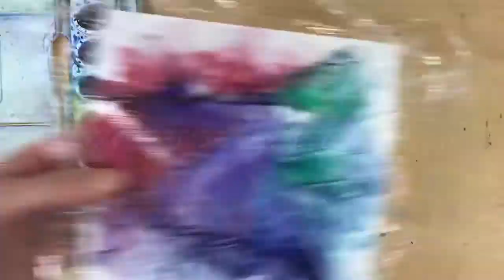Watercolor and Wrap Tutorial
Watch how to use plastic wrap and marker designs to make a cool, nonobjective watercolor painting!This watercolor set of 16 colors by Prang is GREAT to start with!

Along with watercolor paint, you will need watercolor paper.  This pad of 12 sheets will get you started

For brushes, this is a great set to begin